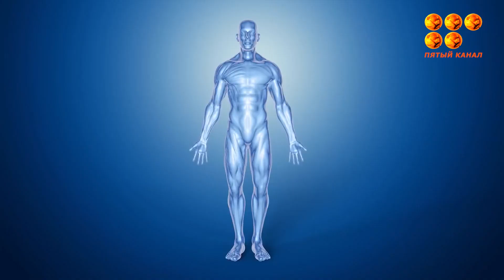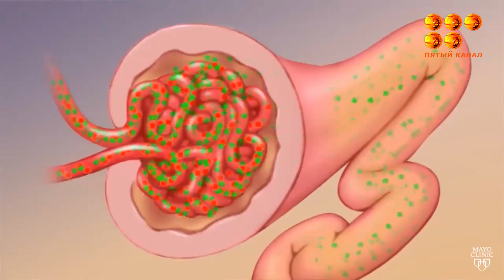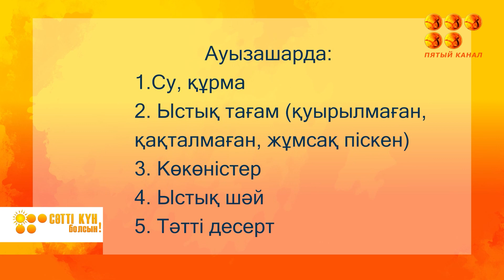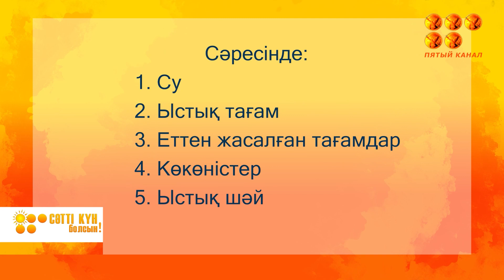Сәтті күн болсын!, 17 сәуір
Бағдарлама  жүргізушілері Ақсауле Еділқызы және Еркеғали Бекболат  таңдарыңызды тартымды етеді. Дүйсенбіден жұмаға дейін «Сәтті күн болсын!» бағдарламасын таңғы 6:00-де «5 арна» ресми аккаунттарында көруге болады.